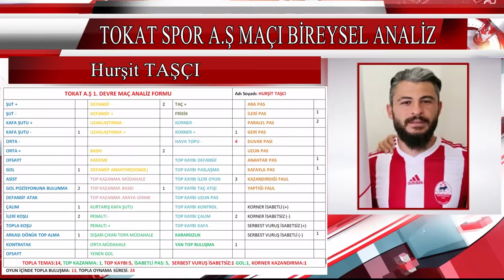HURŞİT TAŞÇI BİREYSEL ANALİZ 45 DK.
TOKAT A.Ş MAÇI BİREYSEL ANALİZ